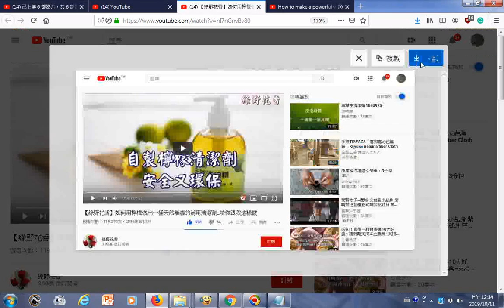瀏覽 【綠野花香】如何用檸檬做出一桶天然無毒的萬用清潔劑 請你跟我這樣做